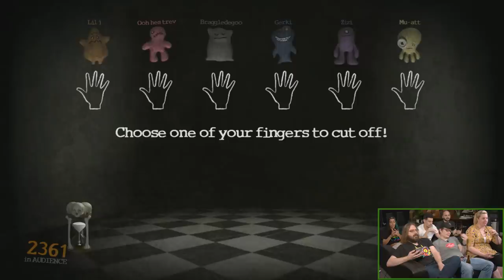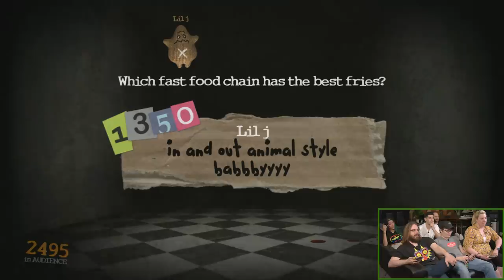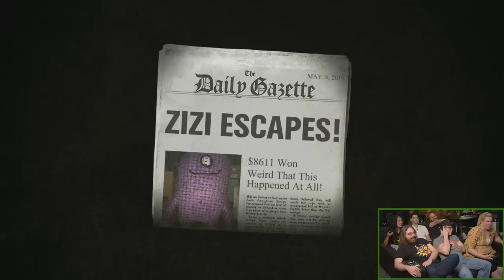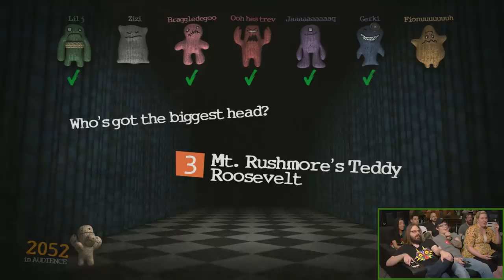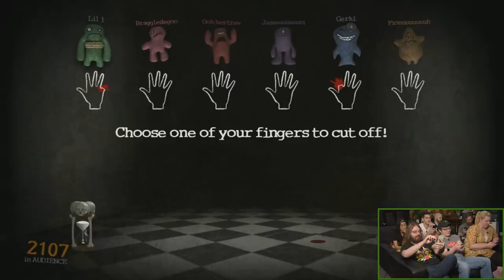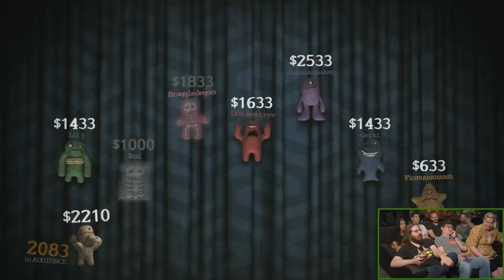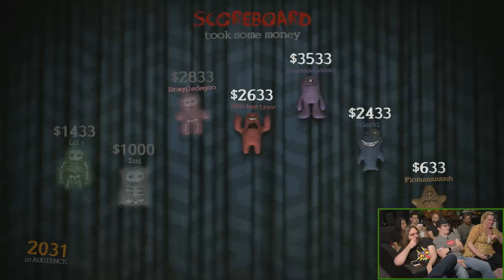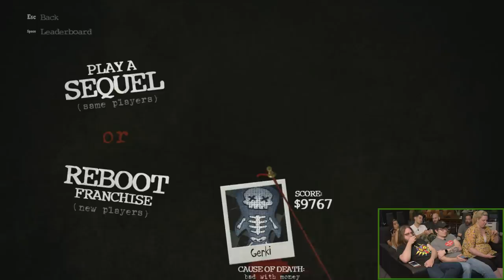THE MOST DANGEROUS ANIMAL - Trivia Murder Party | Let's Play